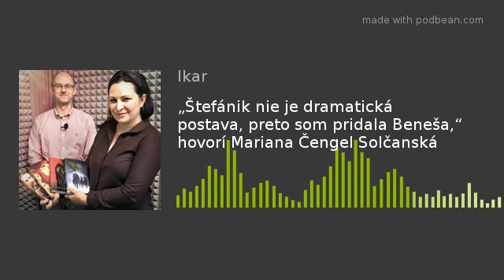„Štefánik nie je dramatická postava, preto som pridala Beneša,“ hovorí Mariana Čengel Solčanská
Hosť podcastu: režisérka a spisovateľka Mariana Čengel Solčanská

- Napísala knihy Legenda o lietajúcom Cypriánovi, Láska na vlásku, no hovoríme najmä o dvoch jej knihách: Generál M.R.Štefánik a Jánošík.
- Prečo si zvolila za rozprávača Eduarda Beneša?
- Prečo ženy tak milovali Štefánika, hoci nevyzeral ani zďaleka atraktívne?
- Jánošík nebol žiadny hrdina, neviem prečo si to toľko ľudí myslí? zamýšľa sa Solčanská.
- Ako píše Mariana? „Chodím na miesta, kde sa pohybovali a kde po nich zostali stopy.“

Tipy na 3 novinky:
- kniha poviedok slovenskej autorky Mimóza - úryvok číta herec Daniel Fischer.
- šteklivá romantika Láska a iné slová - úryvok číta Zuzana Jurigová Kapráliková
- prekladateľka Zuzana Dodoková približuje novinku 100 vecí, ktoré môžeš urobiť pre planétu.

Úspešná autorka Lucia Sasková odporúča tip na skvelé čítanie.

Pripravte sa na horúcu knižnú jeseň - vyjdú novinky topkovým slovenským aj zahraničným hviezdam.